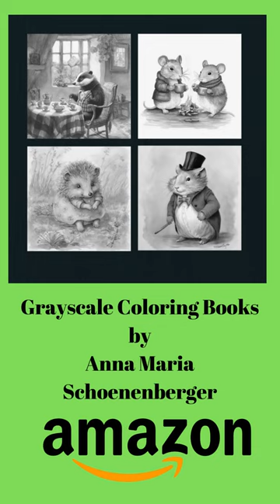Cottage Core Creatures Grayscale Coloring Book